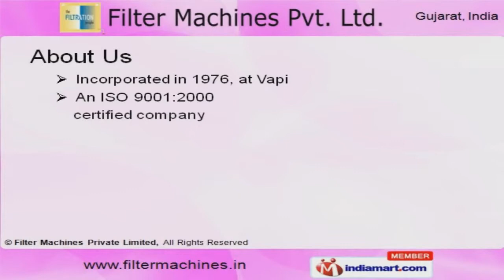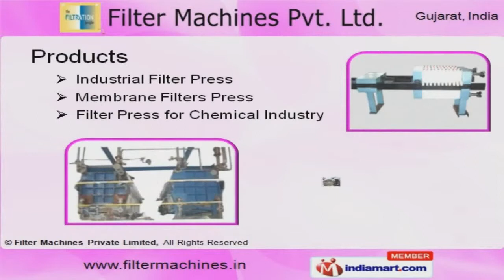Industrial Filter Press by Filter Machines Private Limited [Vapi], Gujarat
Welcome to Filter Machines Private Limited. Manufacturer and Exporter of Automatic Filter Press, Membrane Filter Press and Filter Press. We are an ISO 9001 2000 certified company, incorporated in 1976 at Vapi. We have spread our wings to Caribbean, Africa and other countries. We are backed by International quality standards, CAD CAM designing facility and Timely delivery schedules. Dimensional Accuracy, Tensile Strength, Chemical and Temperature Resistance are some of the quality assurance parameters. We offer a wide assortment of Industrial, Membrane Filters Press and Filter Press for Chemical Industry. Filter Press for Ceramic Industry, Food and Beverages are extremely reliable. Our PP Plates and Filter Press for Pigments are acknowledged for their functionality. Filter Accessories and Steel Nozzles are some of our best selling products.  We are instrumental in offering a wide array of Drip Tray and Clarifier Equipment that are available at market leading prices.